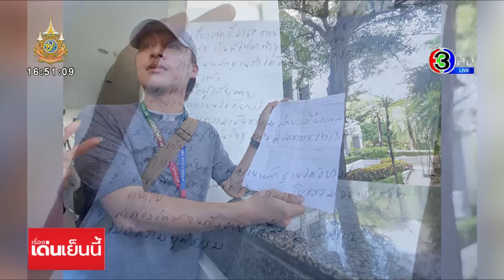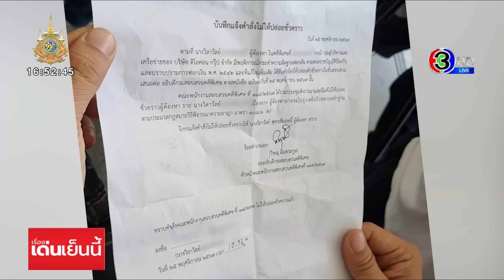'ลุงป้อม' อมยิ้ม ไม่ตอบปม 'สามารถ' - 'บิ๊กน้อย' แจงแทน ยันไม่มียกหูหาใครให้ช่วยแน่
"บิ๊กน้อย" พลเอกวิชญ์ เทพหัสดิน ณ อยุธยา ชี้แจงแทนลุงป้อม ยืนยัน "ลุงป้อม" ไม่โทรหาใครเพื่อให้ช่วย "สามารถ" แน่นอน ลั่น "สามารถ" ไม่ได้สนิทกับคนในมูลนิธิป่ารอยต่อฯ บอก ลุงป้อม รับเป็นคนจิตใจดี มีเมตตา บางคนเข้ามาหา ก็เพราะต้องการวิ่งเข้าหาคนที่มีอำนาจ หรือ มาหาแสง

พลเอกวิชญ์ เทพหัสดิน ณ อยุธยา คณะกรรมการมูลนิธิป่ารอยต่อฯ ในฐานะคนใกล้ชิด พล.อ.ประวิตร วงษ์สุวรรณ หัวหน้าพรรคพลังประชารัฐ กล่าวถึงกรณีที่นายสิระ เจนจาคะ อดีต สส.พรรคพลังประชารัฐ ออกมาแฉว่า "คนในป่า" โทรไปหาคน ๆ หนึ่งที่นั่งอยู่กับนายสิระ ว่าให้ช่วย นายสามารถ เจนชัยจิตรวนิช อดีตรองโฆษกและอดีตสมาชิกพรรคพลังประชารัฐ หลังถูกออกหมายจัยเมื่อวานนี้ (25 พ.ย.) ว่า ตนไม่ทราบรายละเอียด ไม่รู้ ตนไม่รู้จัก นายสามารถ เคยเห็นหน้าแต่ไม่เคยคุยกัน

เมื่อถามย้ำว่า เป็นไปได้หรือไม่ว่าคนในป่า จะโทรศัพท์ไปจริงๆ เพราะ นายสิระ อ้างว่าคนที่ได้รับโทรศัพท์นั่งอยู่ข้างๆ ตน พลเอกวิชญ์ ย้ำว่า "ไม่น่าเป็นไปได้ ผมว่าเป็นไปไม่ได้ จากทั่วไปและประสบการณ์ที่เห็น นายสามารถ ไม่ได้สนิทกับคนในมูลนิธิป่ารอยต่อเท่าไหร่"

ส่วนที่นายสิระ อ้างว่าคนที่ต่อสายให้ช่วย เพราะจะถูกนายสามารถแฉนั้น พลเอกวิชญ์ ร้อง โอ้ย และบอกว่า "จะมีอะไรให้แฉ พี่ป้อมไม่เกี่ยวข้องเลย เขาไม่เคยไปยุ่งอะไรกับใคร แต่คนพวกนี้จะวิ่งเข้าหาคนที่มีอำนาจ"

เมื่อถามว่าในฐานะเป็นคนที่สนิทกับลุงป้อม เคยคุยเรื่องนายสามารถให้ฟังหรือไม่ พลเอกวิชญ์ ถึงกับหัวเราะพร้อมบอก "ก็คุยเหมือนๆ กับคนทั่วไป บอกไอ้ห่ามันทำอะไรแบบนี้ก็ว่ากันไป มันเป็นคนแบบนี้ทุกคนเขาก็เห็นอยู่แล้ว และเรื่องที่ว่าโทรไปไม่มีแน่นอน"

พลเอกวิชญ์ ออกตัวด้วยว่า ตนไม่ได้เล่นการเมืองแล้ว แต่ผู้สื่อข่าวบอกว่า พล.อ.วิชญ์ เป็นคนใกล้ชิด พลเอกประวิตร จึงต้องมาถาม เพราะไม่รู้ว่าคนในป่าเป็นใครที่โทรศัพท์หา นายสิระ พล.อ.วิชญ์ บอกว่า "อย่าไปอ้าง เพราะพี่ป้อมแทบจะไม่รู้เรื่องอะไรเลย ส่วนใครจะไปพูดอะไร บางครั้งก็ต้องรู้ว่าคนนั้นเขาเป็นใคร พูดอะไรออกมาน่าเชื่อถือหรือไม่"

เมื่อผู้สื่อข่าวถามย้ำว่า เรื่องนี้จะทำให้ พลเอกประวิตร เสียหายอีกหรือไม่ พลเอกวิชญ์ บอก "จริงๆ แล้วคนที่เข้ามา มาหาแสงกับพี่ป้อมเท่านั้นเอง พี่ป้อมก็ไม่ทราบ ไม่รู้ว่าใครเป็นใคร พี่ป้อมเป็นคนดี จิตใจดี"

ส่วนจากนี้จะช่วยตรวจสอบคนที่จะเข้ามาหา พลเอกประวิตร อย่างไร พลเอกวิชญ์ ย้ำว่า "ก็คุยกันหลายทีแล้ว แต่นิสัยของท่านเป็นแบบนี้ ใครเข้ามาก็ใจดี เมตตา ท่านไม่เคยยุ่งอะไร มีแต่ช่วยอย่างเดียวตั้งแต่สมัยเป็นทหาร ท่านเป็นคนแบบนี้มานาน"

หลังประชุมพรรคพลังประชารัฐ ผู้สื่อข่าวพยายามสอบถาม พลเอกประวิตร ถึงกรณีที่นายสิระกล่าวอ้าง และกรณีของนายสามารถ ปรากฏว่า พล.อ.ประวิตร ไม่ได้ตอบคำถามใดๆ แต่ก็ไม่ได้มีสีหน้าที่เคร่งเครียด และอมยิ้มเล็กน้อย ก่อนที่จะขึ้นรถออกจากที่ทำการพรรค